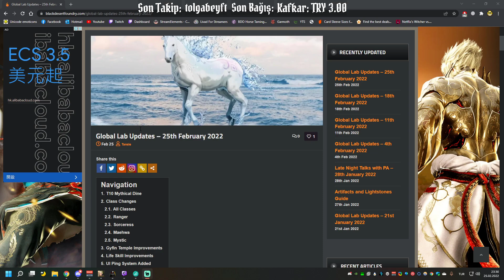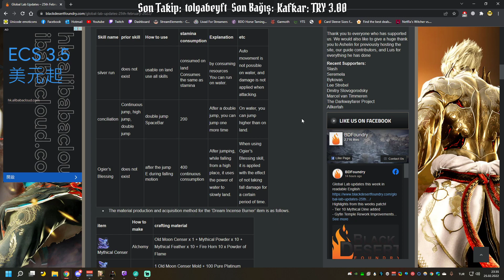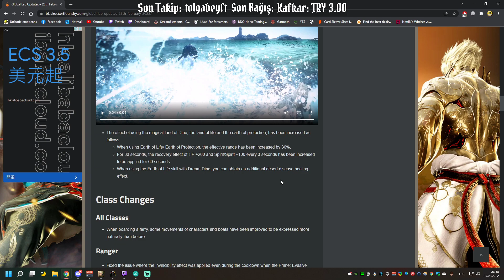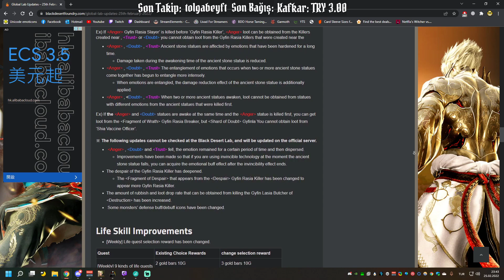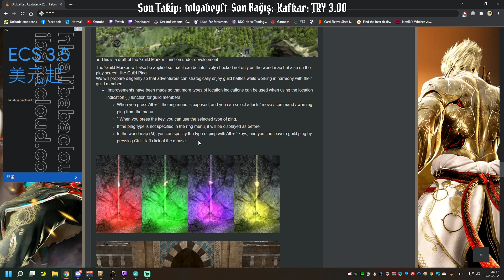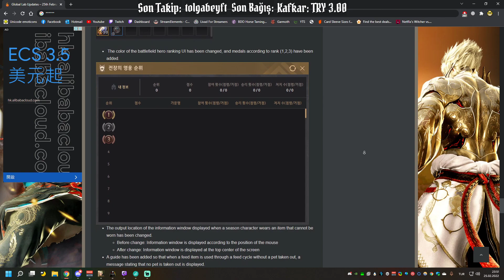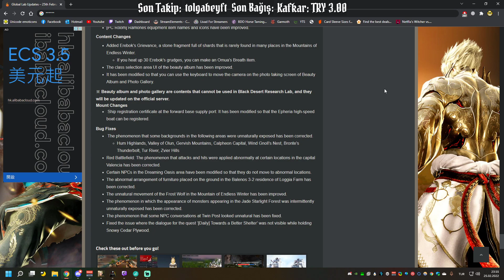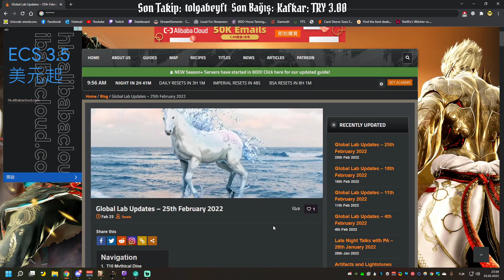BDO 26/2/2022 Global lab yama notları ve değerlendirmesi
00:00 T10 Dine
08:47 Sınıflar
11:05 Gyfin Rhasia Değişimi
13:33 Life Skill Becerileri
15:55 Ping Sistemi Güzelleştirmesi
18:18 Arayüz: Sıralama Ayarları
22:32 Yaşam Kalitesi Yükseltmeleri
24:55 Diğer Değişimler